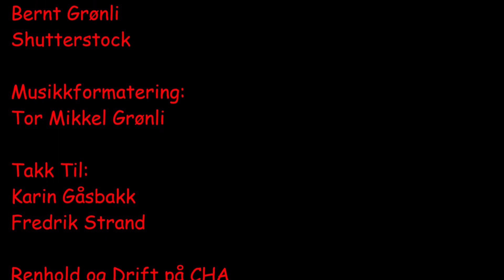12th of March 2020, 11.30am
The Day Mr.Covid came to CHA UpperSecondary...